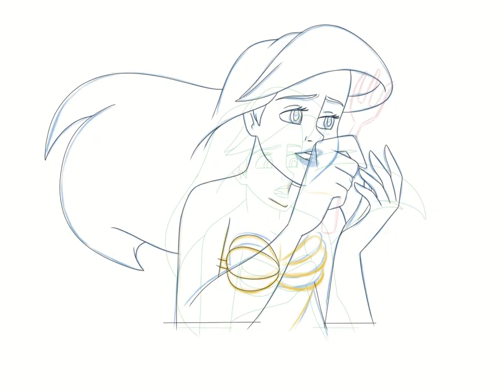TIMELAPSE -ANIMATION PROCESS-THE LITTLE MERMAID FANANIMATION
TIMELAPSE of the Ariel animation im currently working on! Here you can see the very first rough phase, the tie-down and part of the clean-up.